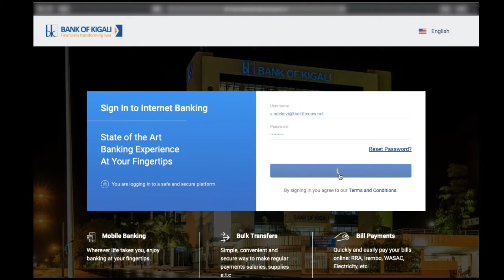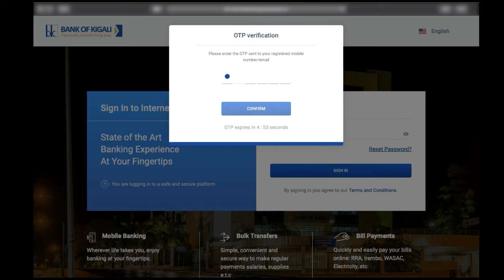Checking Your Balance on the Internet Banking Platform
Check your balance right from the Internet Banking platform